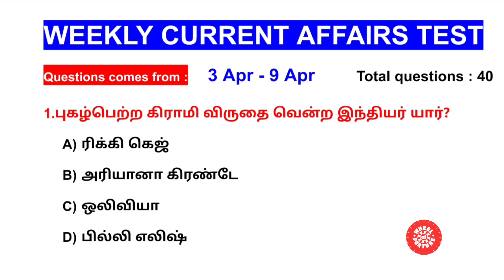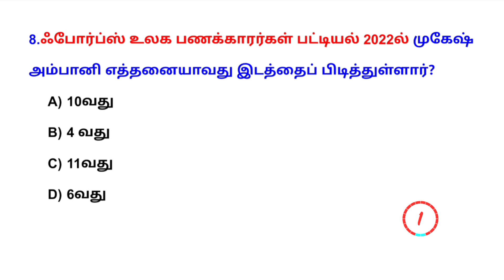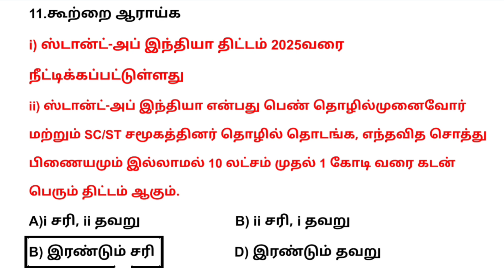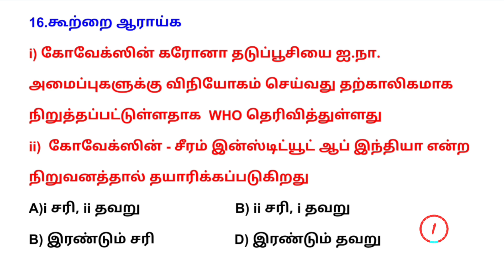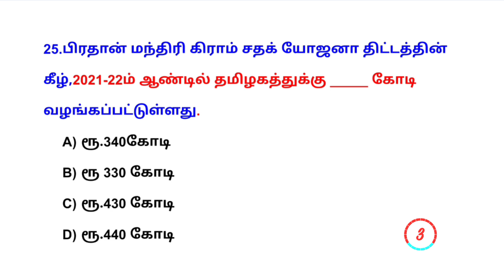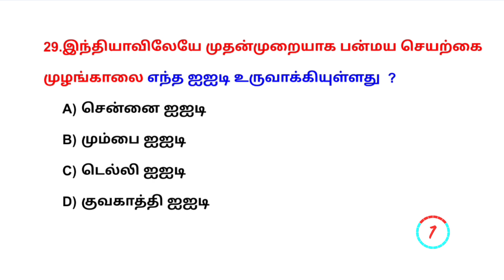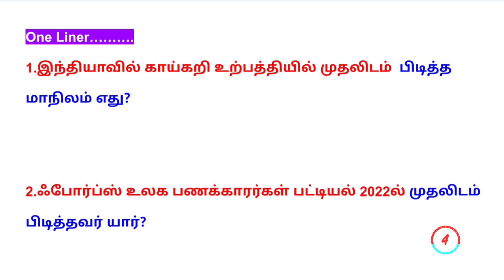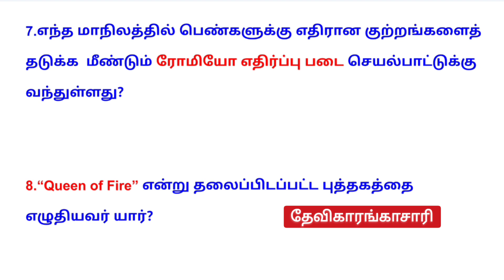3 April - 9 April Weekly Current Affairs Test-1 | TNPSC | SSC | TNUSRB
3 April - 9 April Weekly Current Affairs Test-1 | Current Affairs Test | TNPSC | SSC | TNUSRB